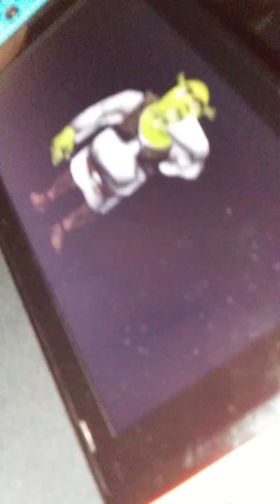Funny pillow trick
Guys i searysly just came up with this its funny